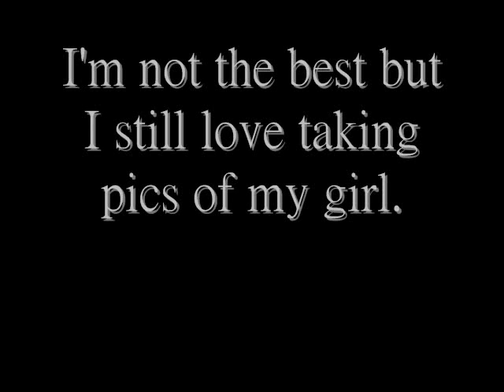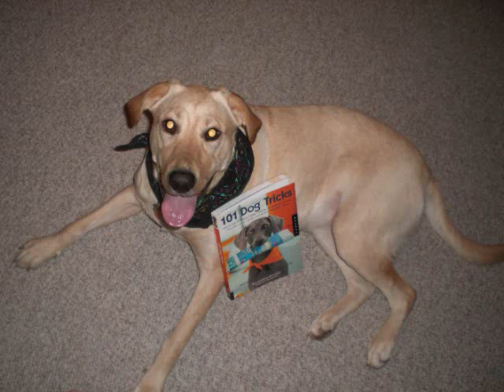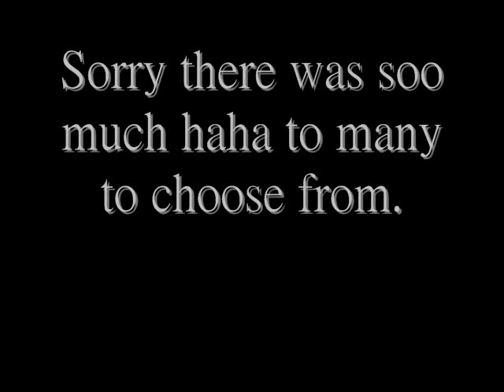Michaela & sweetie pie- photography.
Don't own songs.